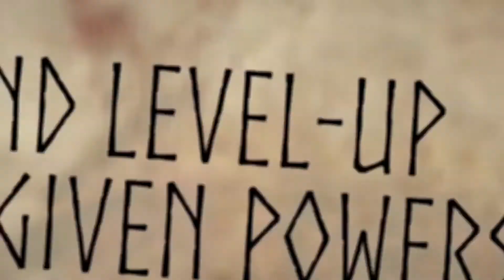Vikings: Wolves of Midgard - Features Trailer (PS4)